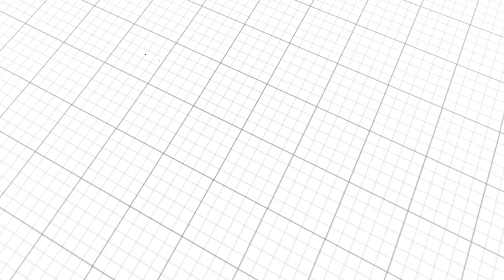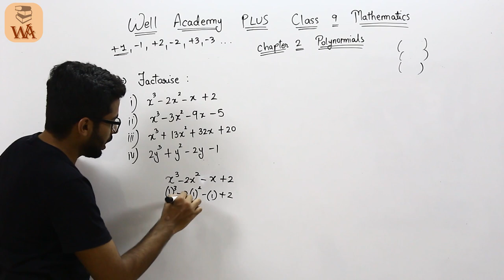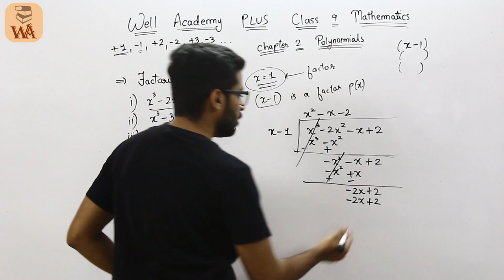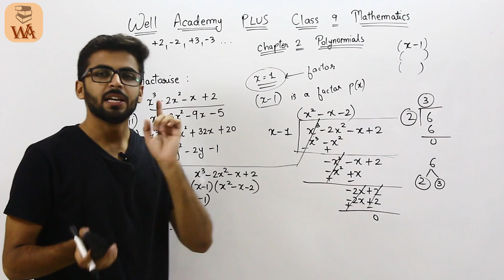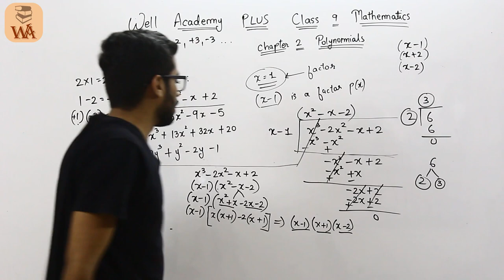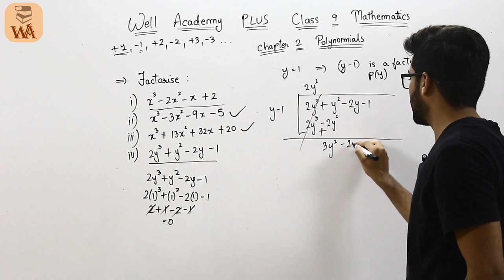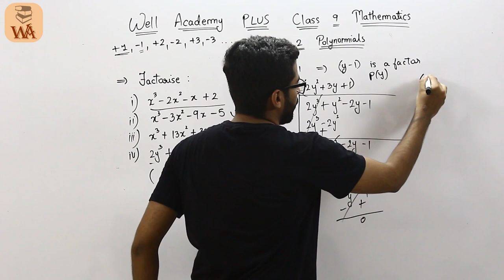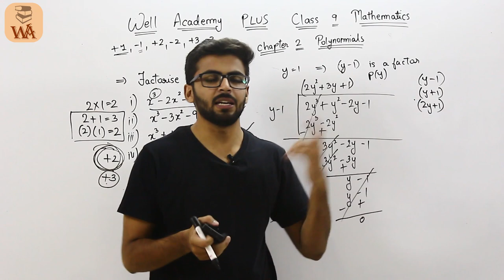Factorise class 9 polynomials | Class 9 Maths Polynomials | NCERT Class 9 Polynomials exercise 2.4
Hello Students in this video we are going to discuss our Factorise class 9 polynomials in Class 9 NCERT Maths polynomials chapter, We have already discussed till now Factorisation of Quadratic Polynomials in Class 9 and Solved Excercise 2.4 in Maths Polynomials and in this video we are going to Solve Sums on Cubic Polynomials and we will Factorise Sums of Excercise 2.4 which consist of Factoring and in that we will solve some numericals on Factorise  and in Upcoming videos we will Solve next Excercises Sums of class 9 NCERT Maths Polynomials,
NCERT Maths class 9 chapter 2 polynomials and all the upcoming videos will be in HINDI.